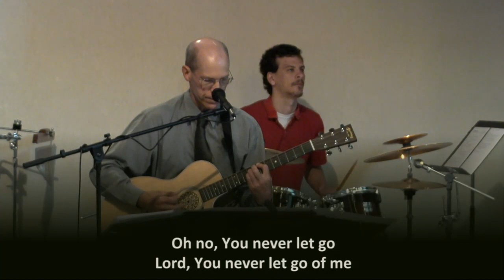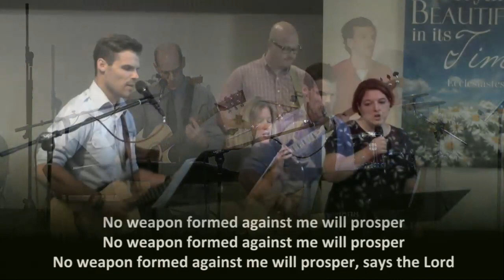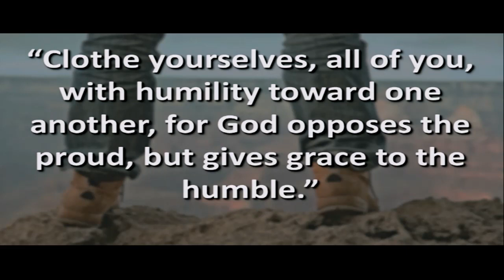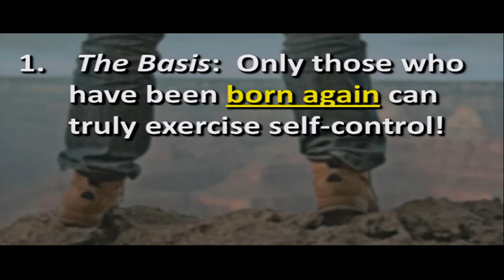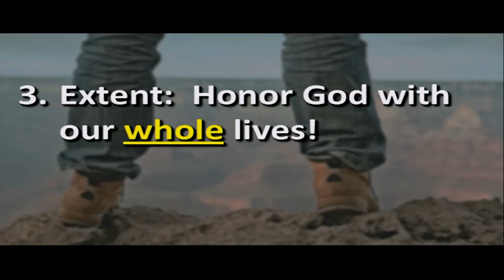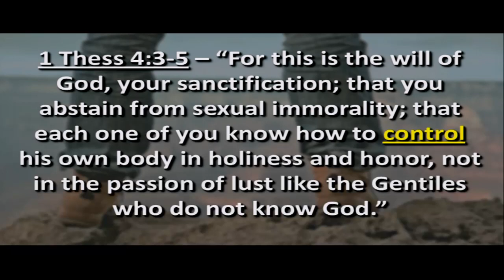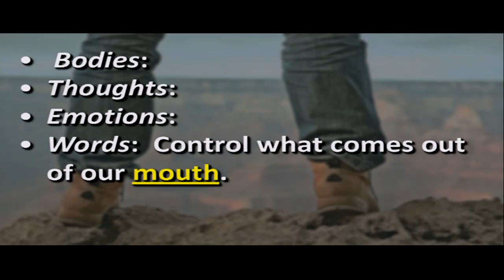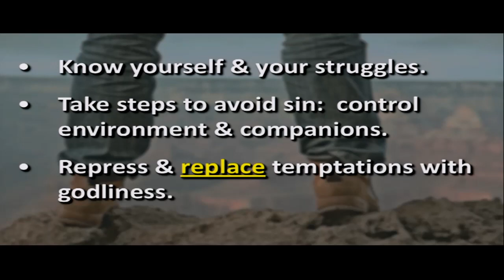08/07/2016 - Becoming a Congregation Like Jesus – Part 3 "Self Control"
DATE: 08/07/2016
SERMON TITLE: Becoming a Congregation Like Jesus – Part 3 "Self Control"
SERMON SERIES: Standing Firm, Part 29
SCRIPTURE: 1 Peter 5:8
SPEAKER: Pastor Tim Gibson